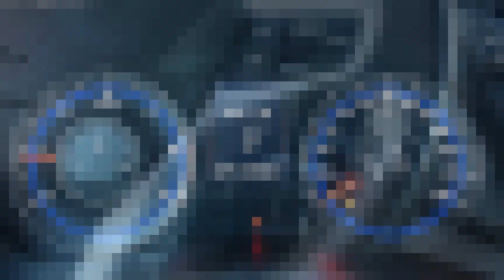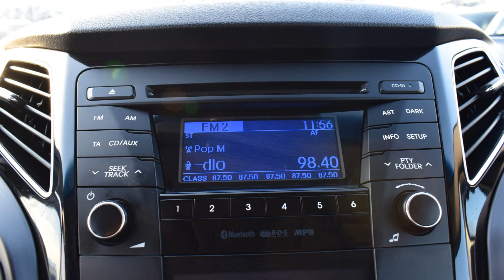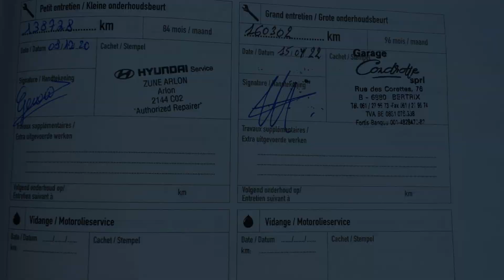Hyundai I40 1.7 CRDI 2013 rok